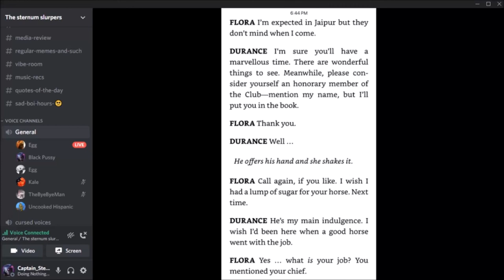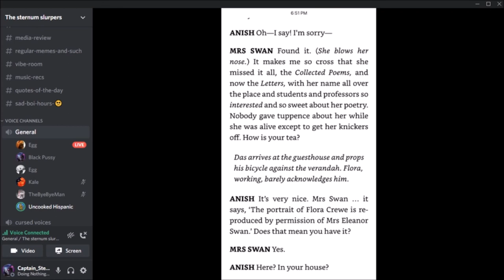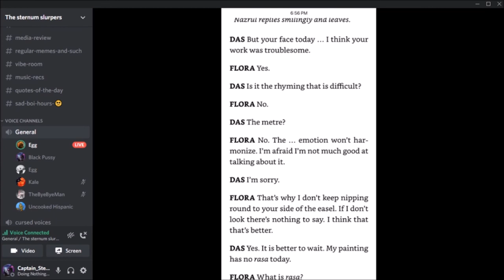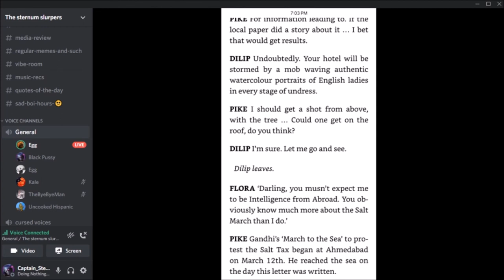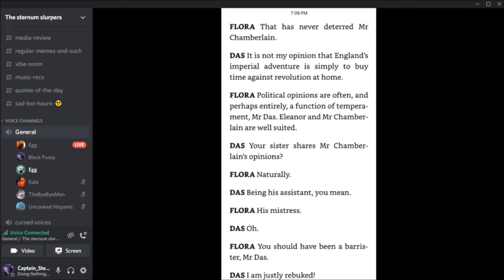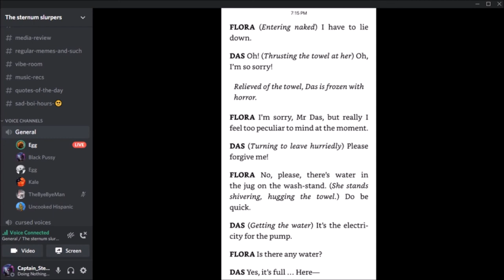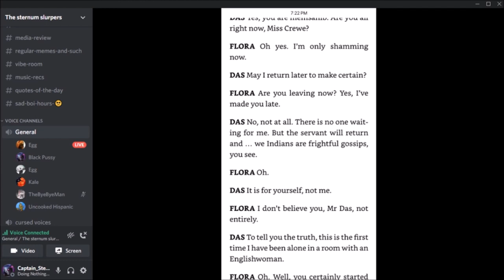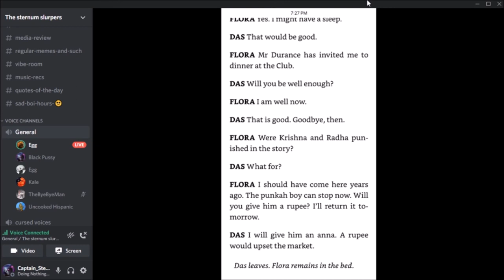Indian Ink by Tom Stoppard - Audiobook Act 1 Part 2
Tom Stoppard's "play", 'Indian Ink' performed by me and my friends.